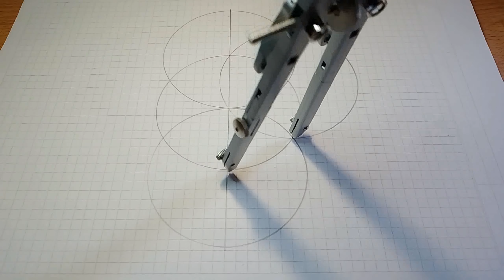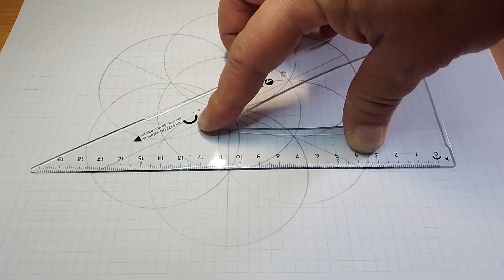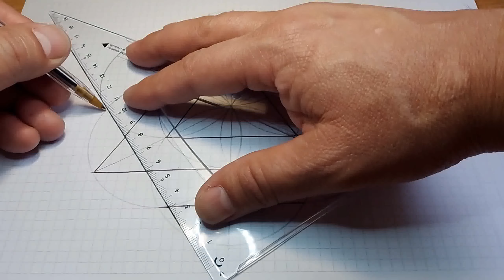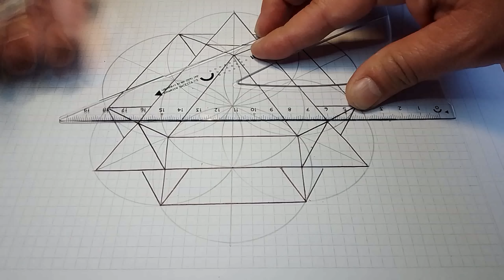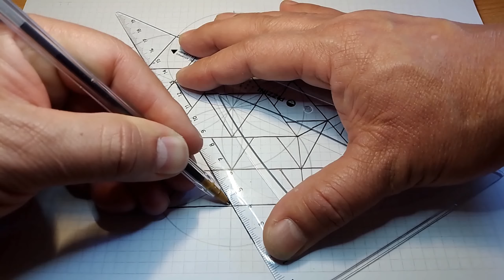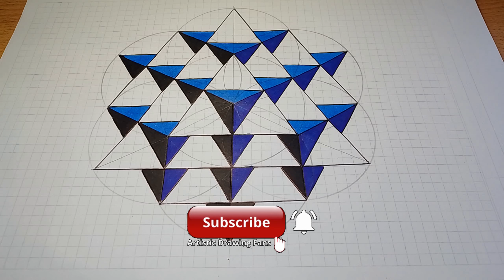How to draw an amazing the 64 star tetrahedron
In this video, we'll show you to draw an amazing the 64 star tetrahedron, using simple, easy-to-follow patterns.

We'll start with a simple outline, and then add in the details of design pattern easily, using easy-to-follow, step-by-step patterns. By the end of the video, you'll have a beautiful, stylish draw an amazing the 64 star tetrahedron that you can use to model for your own drawings!.  By the end of this video, you'll be able draw an amazing the 64 star tetrahedron Wayeasily! So whether you're a student or an artist, this video is a great way to learn some new skills!

4 hours and 10 minutes

1. Grand Avenue - Text Me Records _ Bobby Renz.
2. I'm Happy For This Guitar - Freedom Trail Studio.
3. Key to Your Heart - The Mini Vandals.
4. Spring Forward - Biz Baz Studio.

Materials used:
Feltro Markers - Carioca
Black Marker Sharpie
Drawing 180 series Canson paper

If you liked the video, leave your like, make a comment and don't forget to subscribe to this CHANNEL so you can stay in the next videos that I will be uploading every week.

A hug!